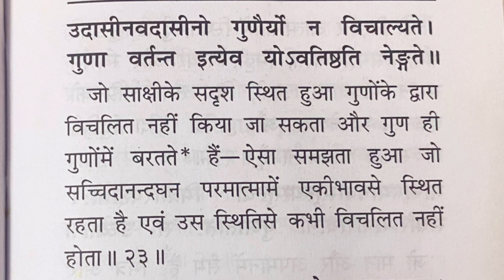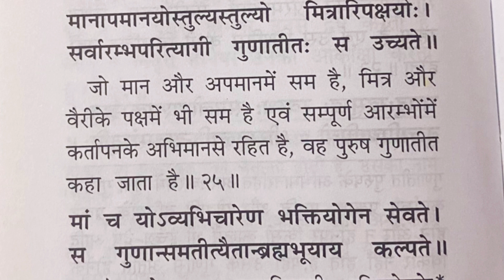श्रीमद भागवत गीता | अध्याय - 14 | पितृ दोष निवारण हेतु | Hindi में | With Lyrics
पितृ दोष निवारण हेतु
अध्याय - 14
एक बार ज़रूर सुने
पितृ दोष उपाय
सत्त्वगुण
रजोगुण
तमोगुण
Hindi में
With Lyrics
Shrimad Bhagwat Geeta
Chapter - 14

भागवत गीता
श्रीमद् भागवत गीता सार अध्याय - 14
श्रीमद भगवत गीता - अध्याय 14
श्रीमद् भगवत गीता सार - अध्याय 14
श्रीमद भगवत गीता सार 14 अध्याय
अध्याय 14
श्रीमद्भगवद्गीता अध्याय
श्रीमद भगवद गीता 14
यथार्थ गीता अध्याय 14
भगवत गीता के 14 अध्याय